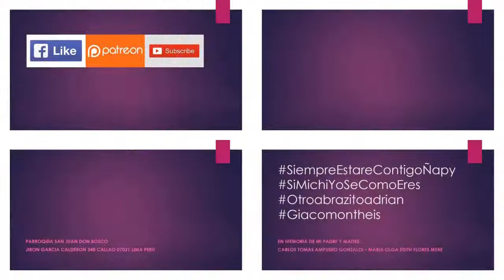08.04.19 | PROCESIÓN de Virgen del Carmen Peregrina en Callao 2019 | LIMA PERÚ | [15/28]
08.04.19 - Virgen del Carmen Peregrina Callao 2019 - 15